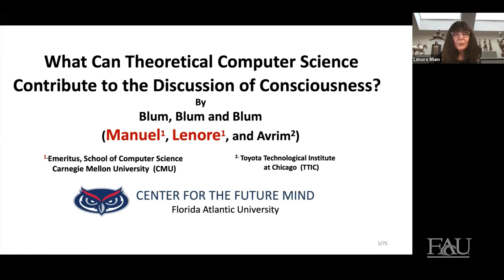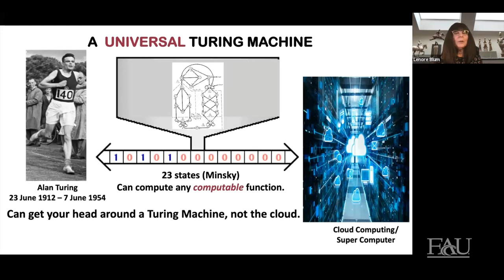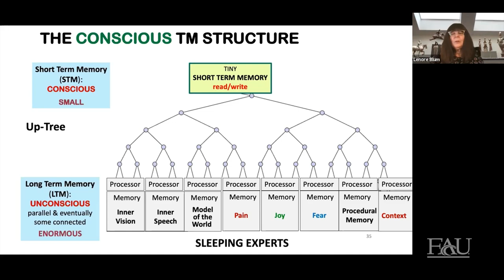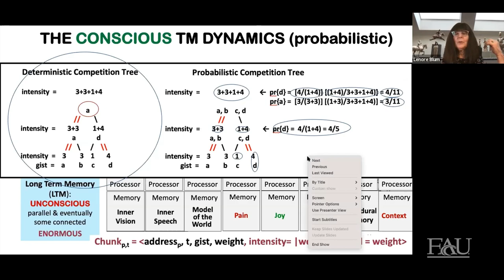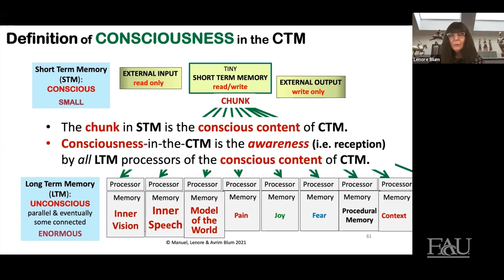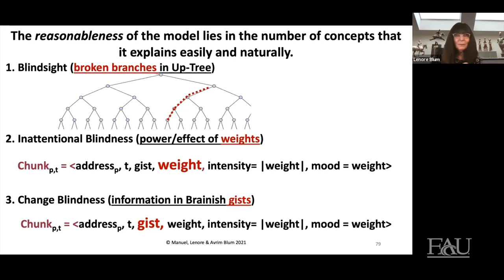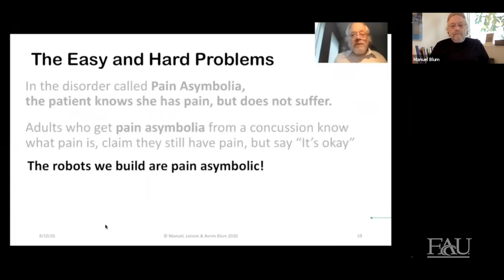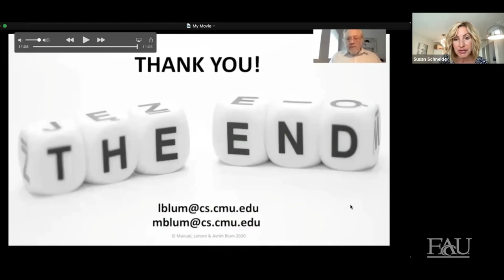FAU Center for Future Mind Blums